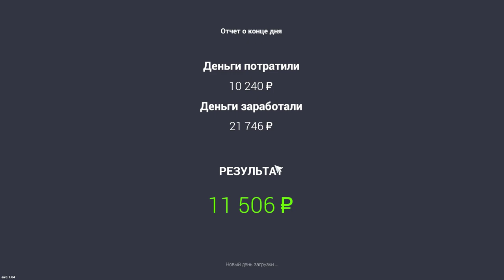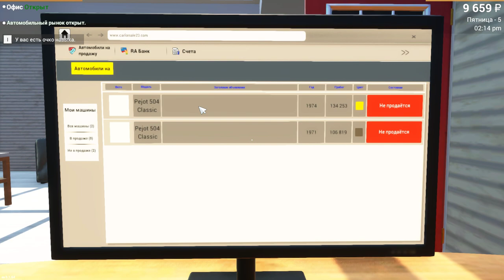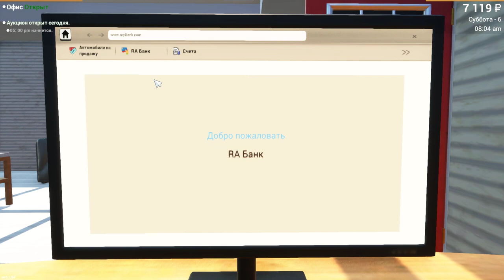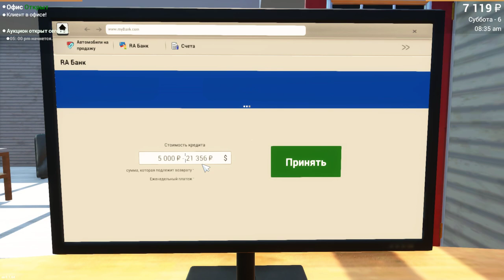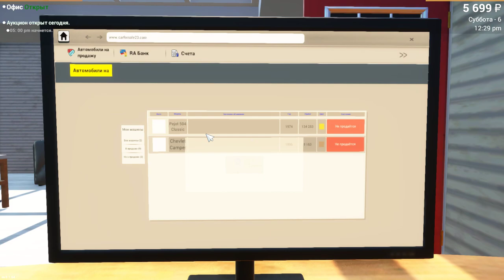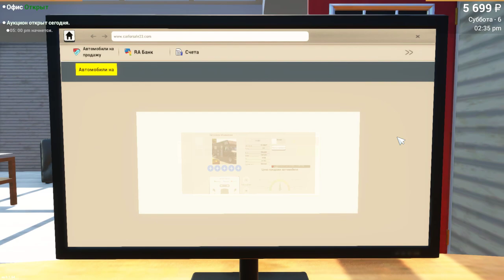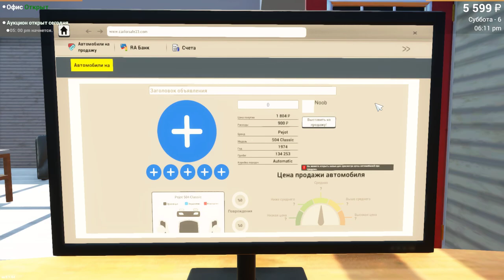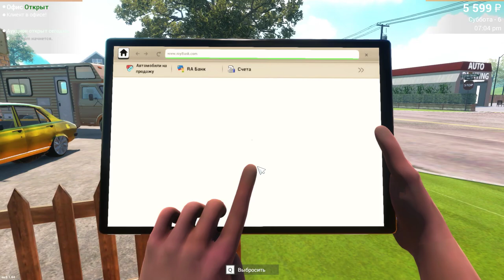Car For Sale Simulator ПОПАЛ НА БАБКИ АВАРИЯ